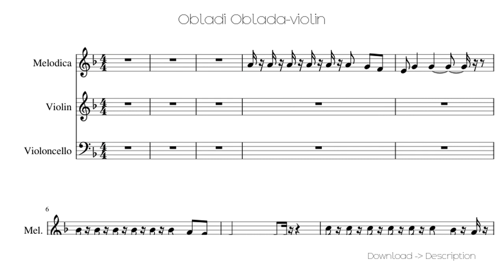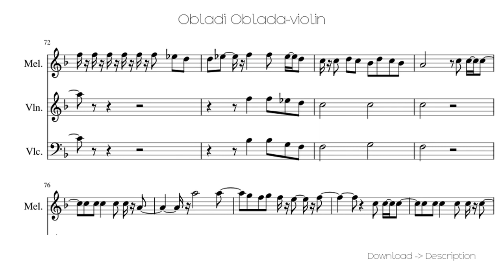🎶 Obladi Oblada-violin 🎸🎸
Sheet for song: 🎶 Obladi Oblada-violin 🎸🎸